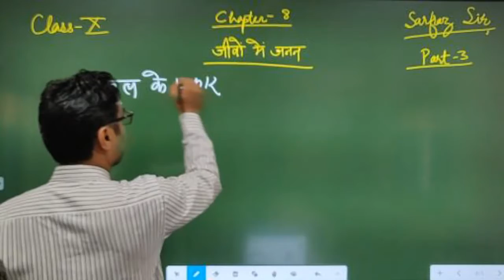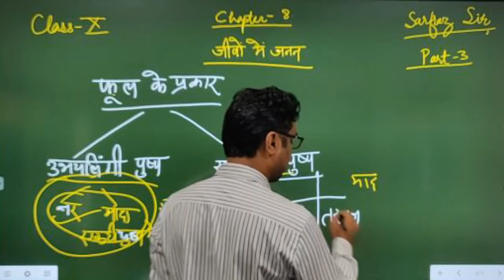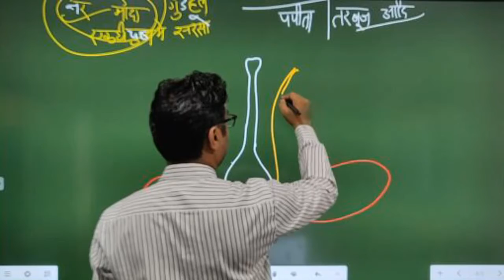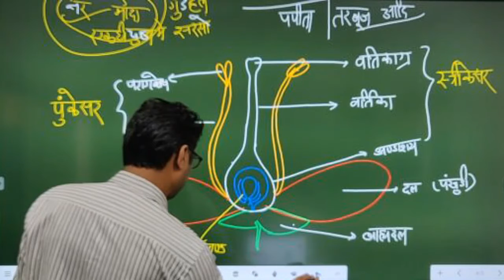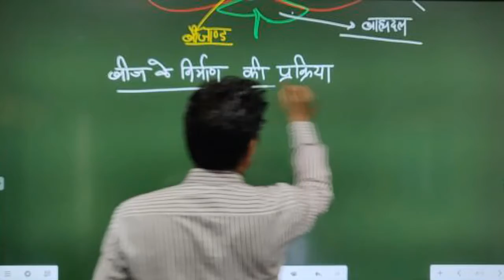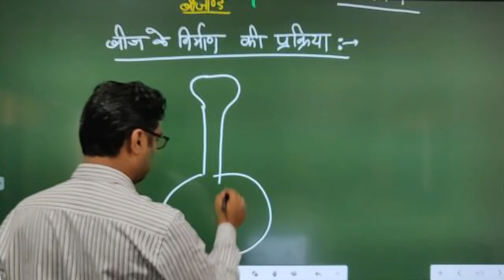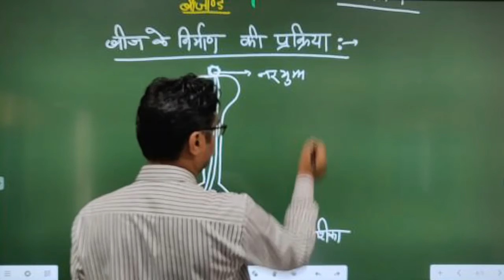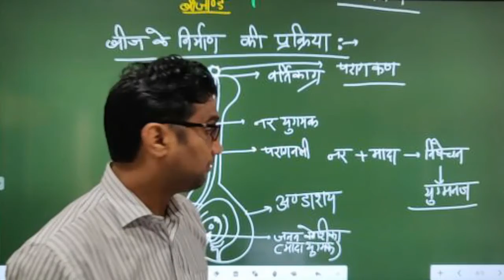CLASS X II CHAPTER 8II PART3 II